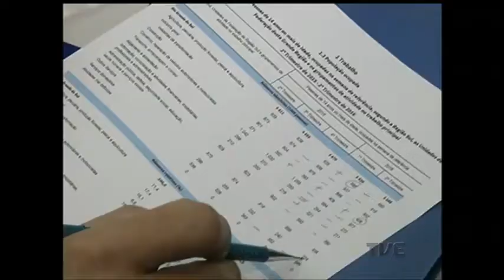Desemprego volta a subir no RS. Segundo IBGE, 530 mil estão procurando trabalho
A crise da economia continua afetando o mercado de trabalho em todo o país. Segundo dados do IBGE, aqui no estado o desemprego voltou a aumentar no segundo trimestre. O índice de desocupação subiu 1,2% entre abril e junho, ficando bem acima da média nacional. De acordo com a pesquisa nacional por amostra de domicílios contínua, o Estado fechou o período com 530 mil desempregados, 75 mil a mais do que o trimestre anterior.